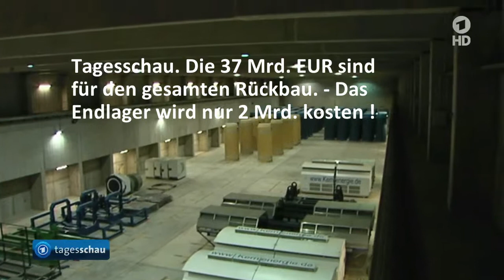Endlager und Rueckbau in der Tagesschau 20.04.2015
Kommission Endlagerung Bundestag verunsichert Bevölkerung mit falscher Einschätzung zu den Bauzeiten eines Endlagers für hoch radioaktive Abfallstoffe ... Die Zwischenlager können binnen 10 Jahren geleert und in ein GTKW Endlager verbracht sein. Den guten Wille alle Beteiligten vorausgesetzt. - Sonst gar nicht möglich ...